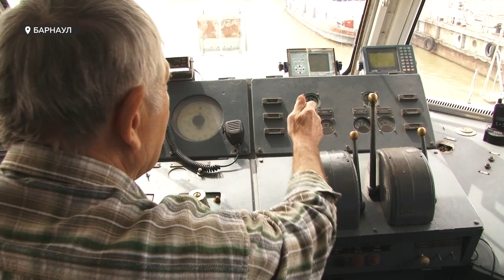Прогулки на теплоходе: на Оби стартовал сезон речного транспорта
Вместе с наступлением майских праздников заработал и речной транспорт. И на этот сезон у его владельцев большие планы – как минимум, восстановить пассажиропоток. Каким образом, и насколько грузовая навигация готова к лету?